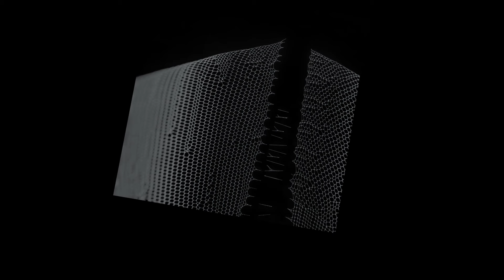The Kite String Tangle - NINON DE L'ENCLOS (Official Audio)